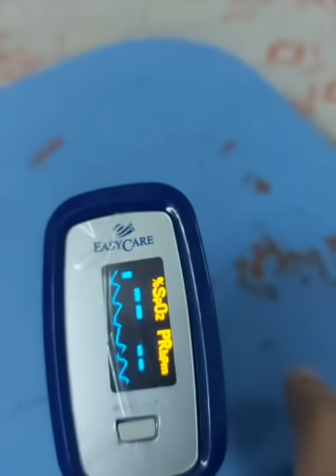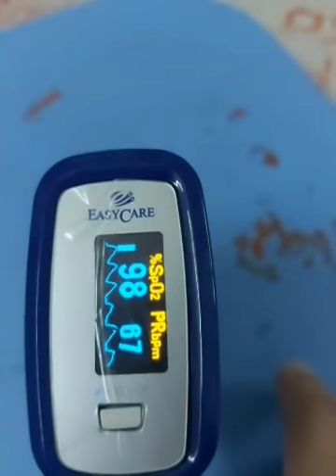অত্যন্ত মূল্যবান উপদেশ দিয়েছেন ডাঃ সায়ন্তন ব্যানার্জি। যা এর আগে কেউ দেননি।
অত্যন্ত মূল্যবান উপদেশ দিয়েছেন বিশিষ্ট চিকিৎসক সায়ন্তন ব্যানার্জি। এর আগে যা কেউ বলেননি। আপনারা ভিডিওটি দেখুন অত্যন্ত উপকৃত হবেন নিঃসন্দেহে। বিস্তারিত জানতে ভিডিওটি দেখুন।